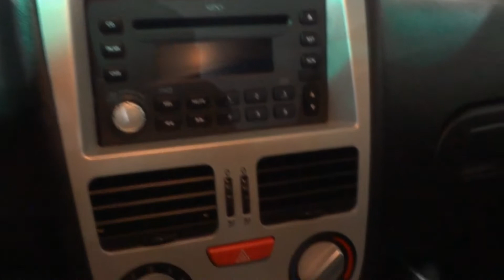SALÃO DE CURITIBA 2014 Chery Celer Sedan 1.5 Flex 108 cv